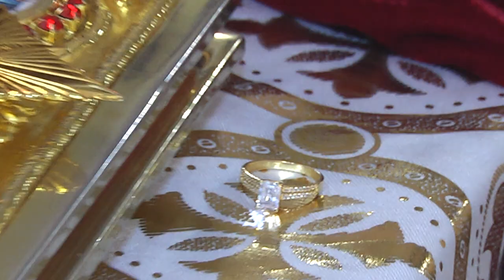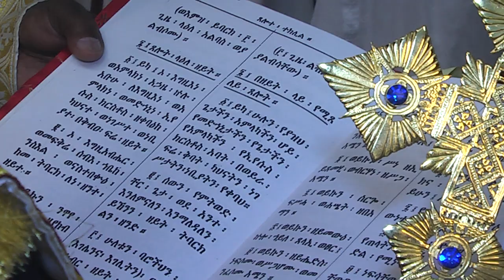Million wedding expo 1